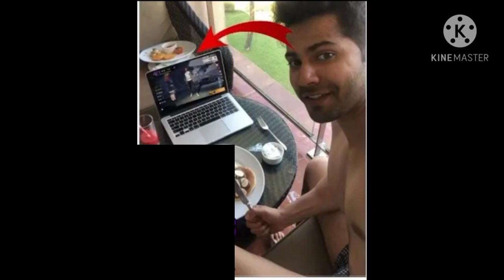Top_5 Heroins😘😘 playing Free Fire😳😲 Jacqueline 🥵🥵 🔥Tamanna ❤️Bhatia😲Rashmika mandanna 😘😘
Top_5 Hot 🤤Heroins😱😱 playing Free Fire😁😁   Jacqueline 🥵🥵 🔥Tamanna ❤️Bhatia😲Rashmika mandanna 😘😘

Best Overpower Moment Collection Must Watch Garena Free Fire Player From India Killing Player with LOUD Volume Spy Like James Bond 007 Level Up to 66

1.Garena Free Fire Indonesia Live
2.Garena Free Fire Brazil Live
3.Garena Free Fire Brasil Live
4.Garena Free Fire India Live
5.Garena Free Fire Singapore Live
6.Garena Free Fire Thailand Live

jacqueline fernandez like free fire
permitted by copyright statue that might